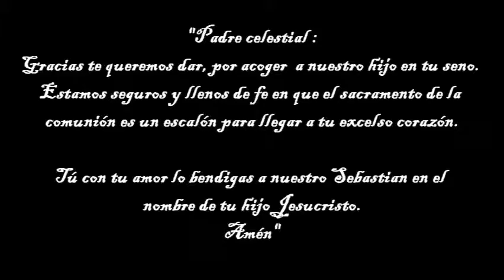primera comunion sebas version 4